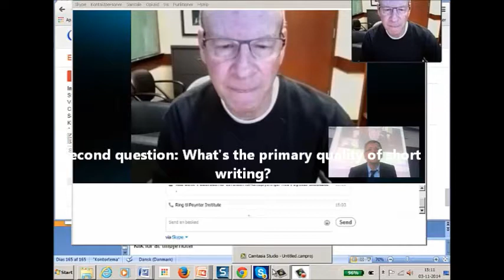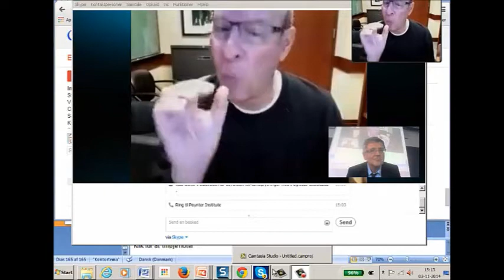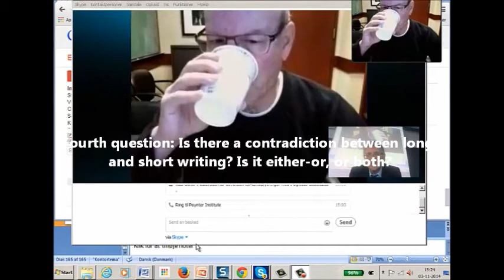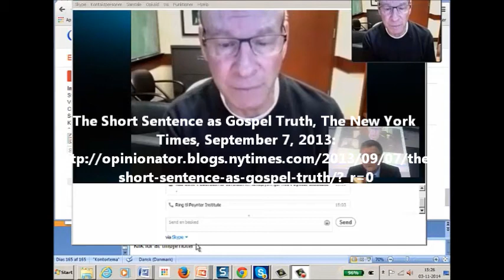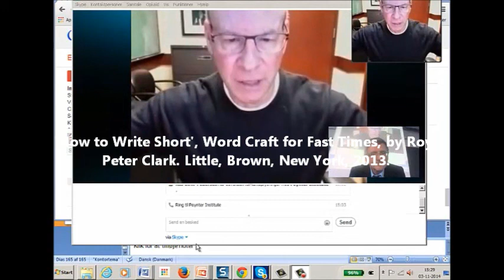Roy Peter Clark on How to Write Short (2014)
Writer and lecturer Roy Peter Clark of the Poynter Institute, on Skype from St. Petersburg, Florida, with a class at The Danish School of Media and Journalism, Copenhagen, Denmark, on November 3, 2014.  Length: 20 minutes. Host: Nils Ulrik Pedersen.